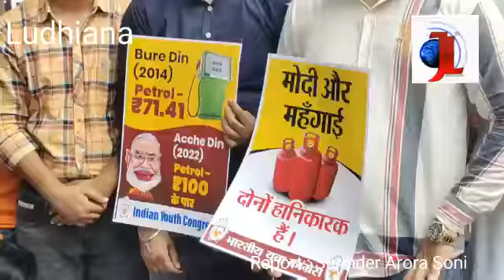ਯੂਥ ਕਾਂਗਰਸ ਵੱਲੋਂ ਲੁਧਿਆਣਾ ਵਿੱਚ ਮਹਿੰਗਾਈ ਖ਼ਿਲਾਫ਼ ਪ੍ਰਦਰਸ਼ਨ